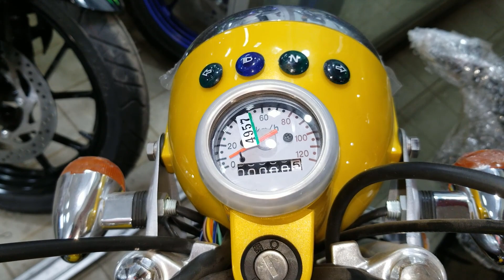Victor R 100cc : The Best Classic Look Bike In Cheap budget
Victor R 100 Top Speed 80 Kmph
Victor R 100 Mileage    70 KM/L

Victor R Classic Price In Bangladesh Tk.80,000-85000 BDT | Approx

SPECIFICATION OF VICTOR-R CLASSIC 100 :

Bike Name : Victor-R Classic 100
Brand : Victor-R
Bike Category : Standard

Engine :

Type : Air cooled, 4-stroke
Displacement (cc) : 100
Max Power : 5.5Bhp
Max Torque : 4.5Nm
Top Speed : 80 KM/H (Approx)
Mileage : 70 KM/L (Approx)
Cooling : Air Cooled
Starting Method : Kick
Gears : 4
Clutch : Wet, multiple-disc